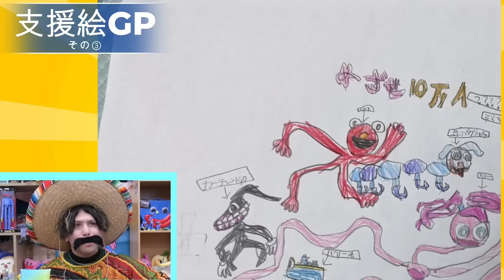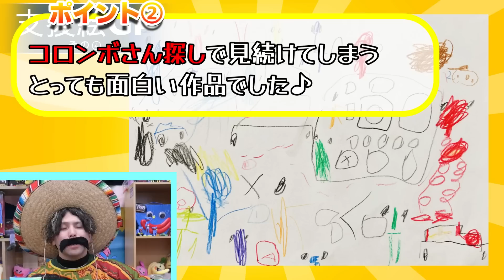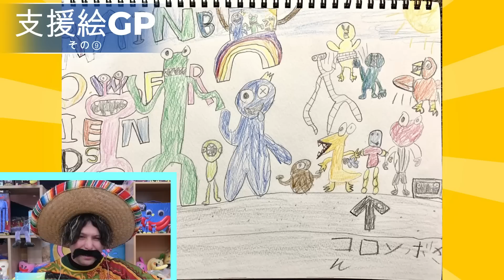支援絵グランプリ結果発表！【プレゼント企画】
プレゼント企画として開催していた支援絵グランプリ！
本日ついに結果発表！
当選者はへは限定グッズセットをプレゼント

●当選者様へ
後日Sご応募いただいたSNSのDMにて
Googleフォームを送りますので
必要情報をご記入ください！

【動画の目次】

00:00 【支援絵GP結果発表】
02:20 【１枚目】
03:08 【２枚目】
03:57 【３枚目】
05:04 【４枚目】
05:56 【５枚目】
06:38 【６枚目】
07:30 【7枚目】
08:24 【8枚目】
09:16 【9枚目】
10:09 【10枚目】
11:07【当選者様へ】

投稿してね♪